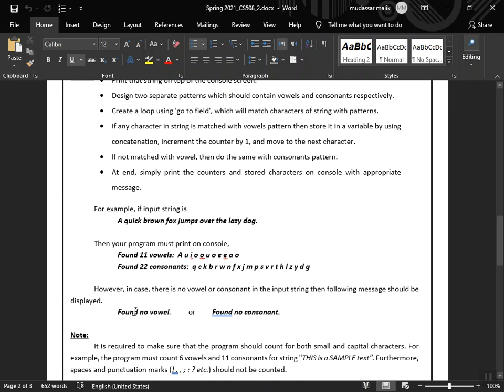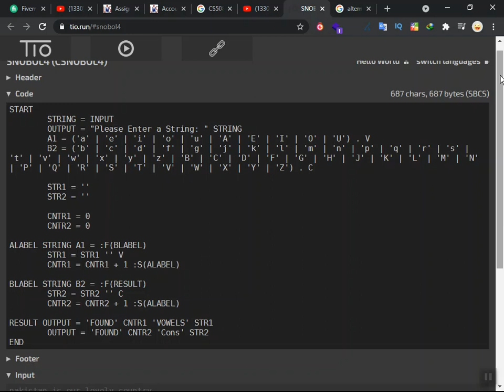cs508 assignment 2 solution 2021 | CS508 Assignment No 2 Solution Spring 2021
After watching this video you will get solution of your assaignment with solution file.
Here is the link to the assaignment 2 spring 2021 file:
You can directly download your assaignment from this link.

If you want me to solve your assignment, just email your assignment file at
with subject of "I want solution".
I do not charge for assignment solutions.
I do it for free with the motive to help vu students.
You should take an idea from the assignment and make your unique solution so that you can get full marks.